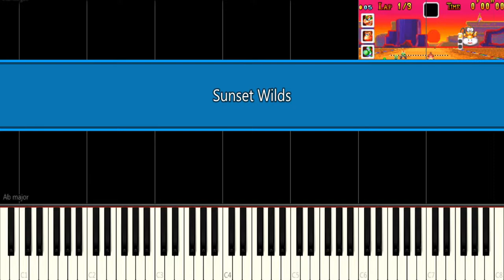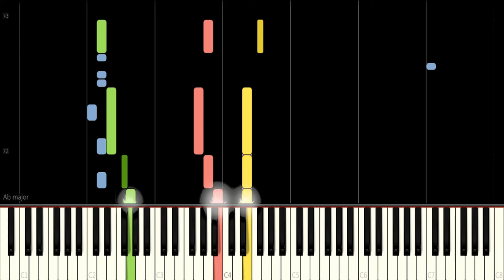Sunset Wilds - Mario Kart Super Circuit (Synthesia)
Composer: Minako Hamano, Masanobu Matsunaga, Kenichi Nishimaki, Kenji Yamamoto
BPM: 130
Made By Me

[Request Rules]
To help everyone enjoy the video more, please follow these rules:
1. Like this video
3. Don’t spam messages
4. If you see spam, don’t respond. Just block, report, and ignore those comments.
5. You can request 1 song at a time.
6. Don't ask for songs in a row
*If you find the midi file tell me where the midi file is it will be very helpful to me for example you can find it at VGMusic Musescore etc Thank you very much (b ᵔ▽ᵔ)b*